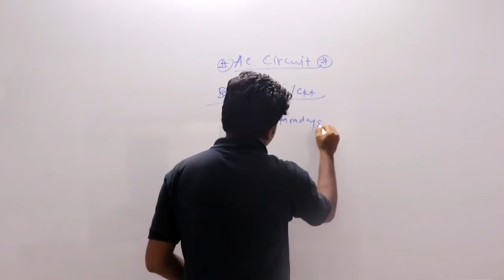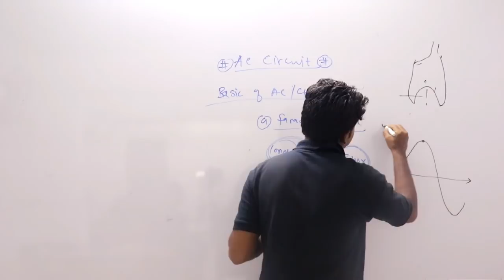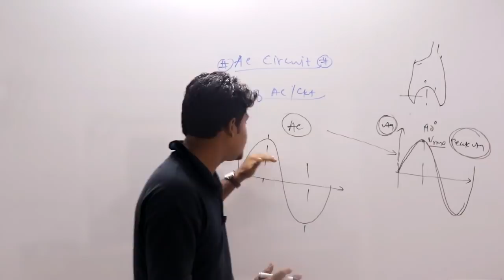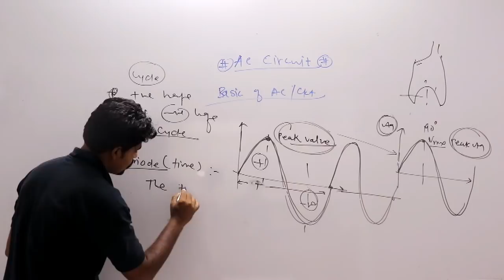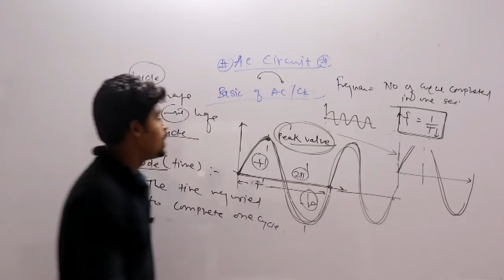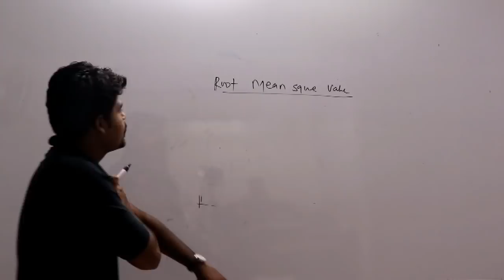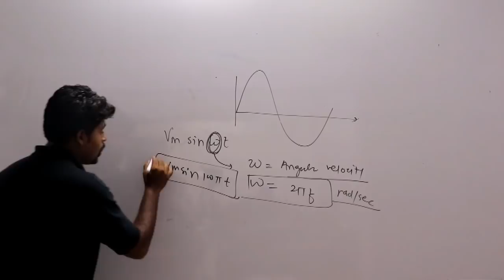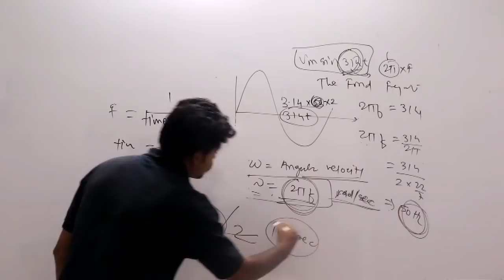MPSC (CIVIL-EE)# prelims(2019)# ELECTRICAL ENGG LECTURE -7 BASICS OF AC CIRCUITS || BY satish sir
Hi friends, We are very happy to inform you that we are introducing a new topic  for  MPSC PRE  (EE-CE)SYALLBUS  students who are in search of proper guideline for preparing exams like MPSC PRE (TECHNICAL ),RTO PRE  and many more